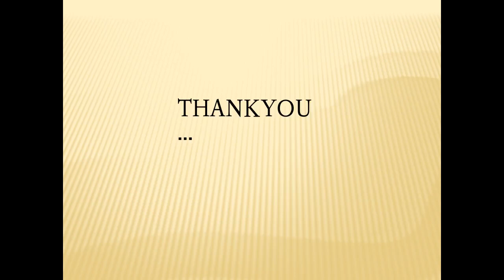Best Dent Removal in Stourbridge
JB Accident Repair Center Ltd is based in Lye serving customers in and around Stourbridge and beyond. Competitive Prices, Customers First, Quality Workmanship! If you're looking for professional body repairs, Dent Removal in Stourbridge, look no further. They are committed to supply high quality service to all our customers. No job is too small or too big. We also specialise in Car Restoration, Vehicle Servicing, Alloy Wheel Refurbishment and Dent Removal. With many years experience, they pride ourselves on our quality, professional service and aim to exceed customer expectations. For a free no obligation quote please call them and ask for Jack.